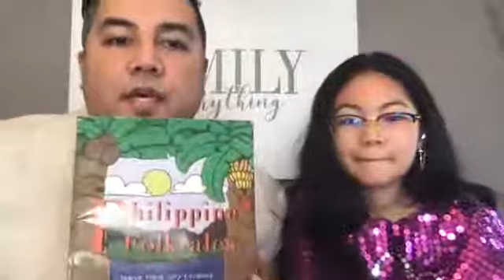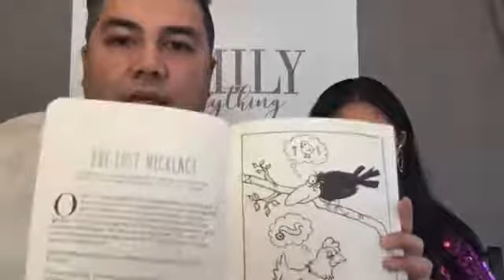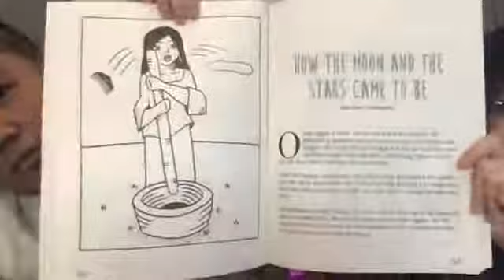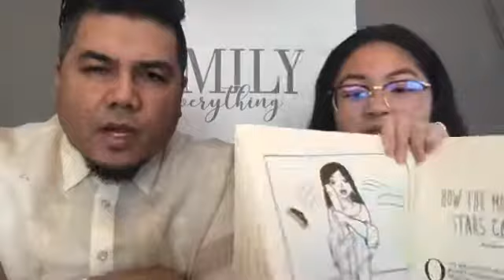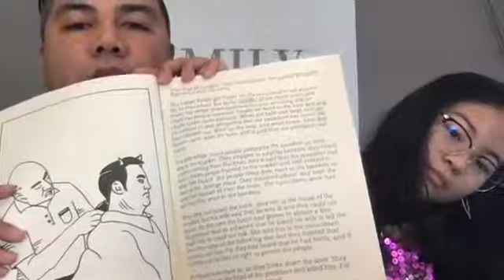Folktales with Folklorama: 'Philippine Folktales' Read by Jan & Yas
February is "I Love to Read Month", a month-long celebration to share in the joy of literacy! Cozy up with the whole family and tune in to our Facebook live readings of culturally diverse stories hosted by members of the Folklorama family all month long!

“The folktales are appropriate in terms of language because the mother-tongue is used in narrating/reading them. Studies have proven that learners who begin in their mother tongue have more efficient cognitive development and are better prepared for more cognitively demanding subject matter. They tend to be smarter if they start education using their mother tongue.” – Author, Joanne Marie Igoy-Escalona

for more live readings this month!